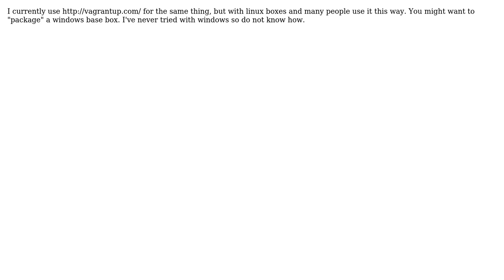How to script the creation & configuration of a portable (vm-based?) Windows 7 dev environment?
Software Engineering: How to script the creation & configuration of a portable (vm-based?) Windows 7 dev environment?

With thanks & praise to God, and with thanks to the many people who have made this project possible! | Content (except music & images) licensed under CC BY-SA | Music | Images & others | With thanks to user kaneuniversal user Dimitrios Mistriotis and the Stack Exchange Network Trademarks are property of their respective owners. You are responsible for your own actions.